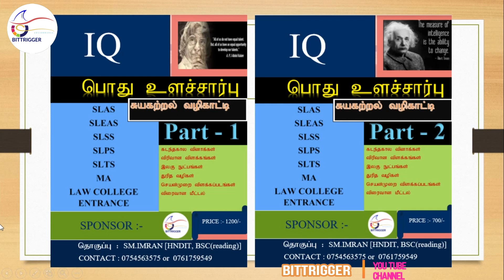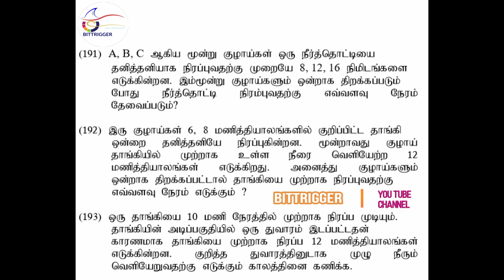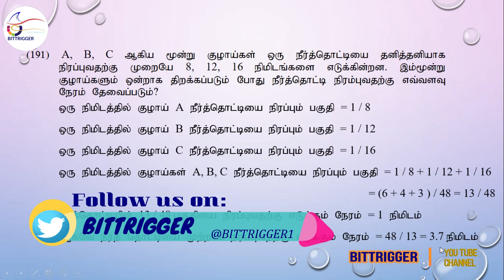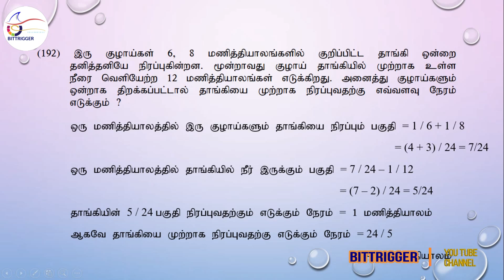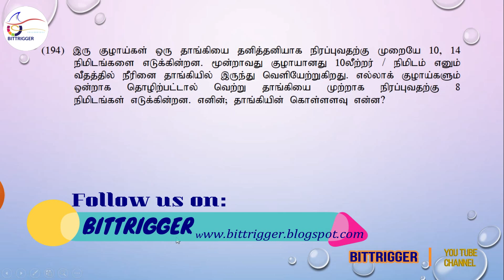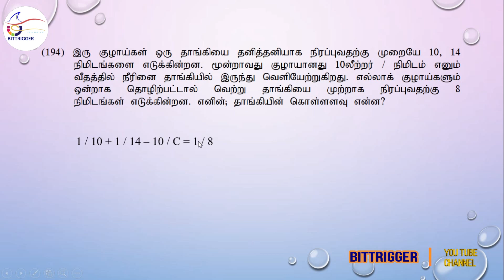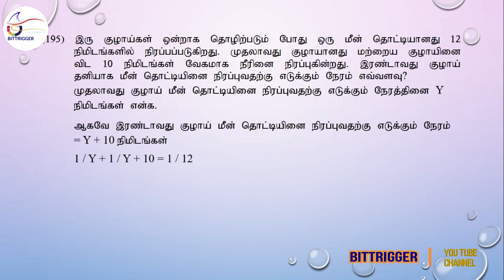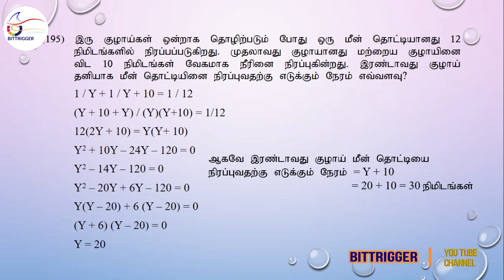IQ Questions in Tamil Questions 191-195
The way of select the candidates should be passed in the IQ competitive exam or Aptitude.

These questions are related Pipes and Cisterns in IQ.

இவ்வினாக்கள்  குழாய்களும் நீர்த்தொட்டிகளும் சம்பந்தமாக அமைந்துள்ளன .